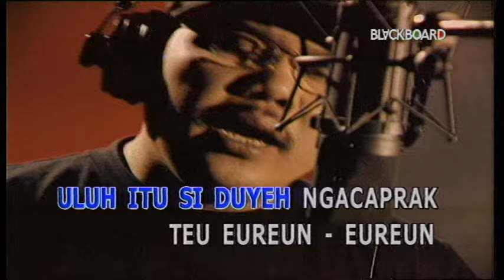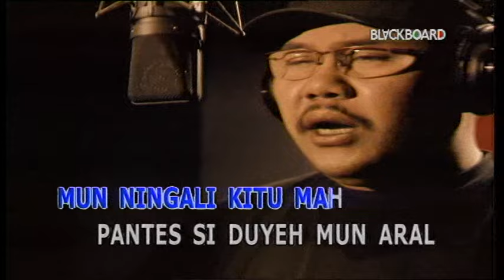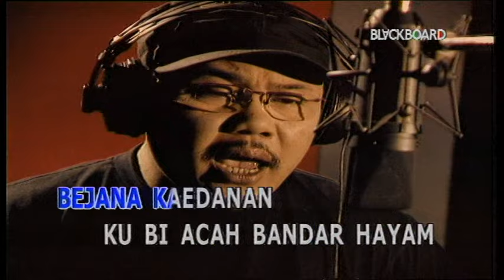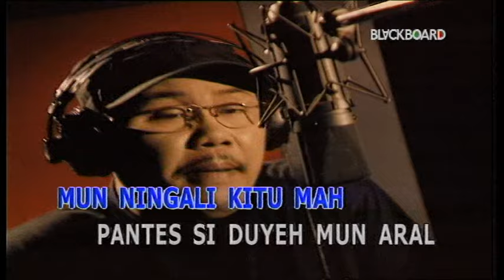Doel Sumbang - Si Duyeh (Official Karaoke)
Selamat menonton video Doel Sumbang - Si Duyeh  yaa!